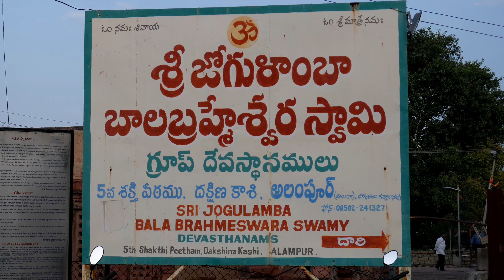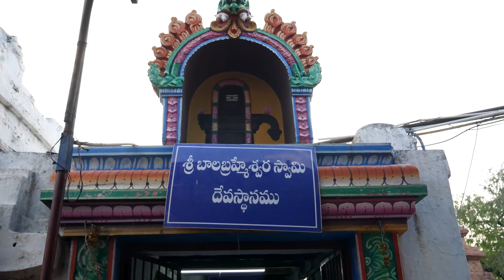jogulambha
జోగులాంబ దేవాలయం, తెలంగాణ రాష్ట్రం, జోగులాంబ జిల్లాలోని అలంపూర్‌లో ఉన్న దేవి ఆలయం. శక్తి రూపమైన జోగులాంబ దేవికి అంకితం చేయబడిన హిందూ దేవాలయమిది. పద్దెనిమిది మహా శక్తి పీఠాలలో ఒకటైన ఈ దేవాలయం, తుంగభద్ర నది ఒడ్డున కృష్ణా నదిలో సంగమించే ప్రదేశానికి సమీపంలో ఉంది...